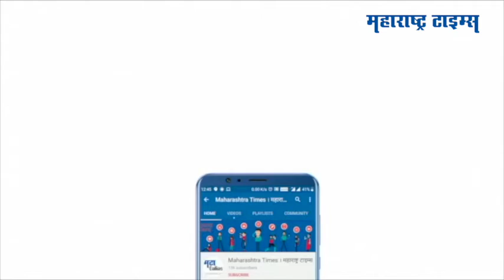Mumbai : मुकेश अंबानींनी लंडनमध्ये घर घेतल्याच्या बातमीत तथ्य नाही, अंबानींकडनं खुलासा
स्टोक पार्क लंडन इथं अंबानी परिवार वास्तव्याला जाणार असल्याच्या बातम्या काही प्रसार माध्यमांनी दाखवल्या होत्या. अंबानी ग्रूपकडनं या बातमीची गंभीर दखल घेतली गेली. अशा खोडसाळपणाच्या बातम्या काही मिडियावाले पसरवत आहेत असं अंबानी परिवाराकडनं स्पष्ट करण्यात आलं आहे. स्टोक पार्क ही जागा अंबानी यांच्या मालकीची असली तरी त्यावर गोल्फ पार्क आणि खेळाच्या अत्याधुनिक सुवीधा असतील असं एका पत्रकात स्पष्ट करण्यात आलंय